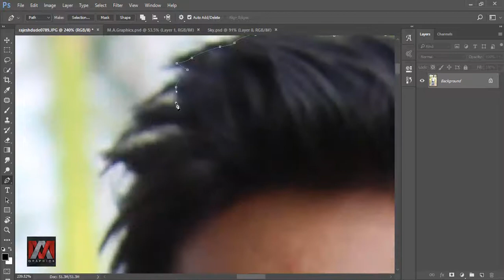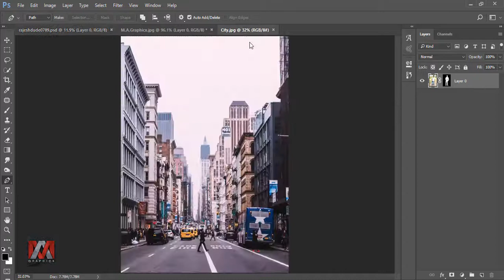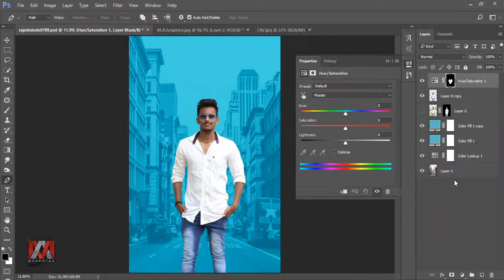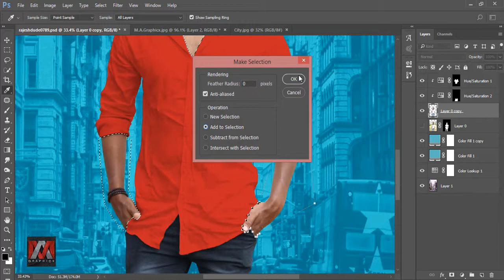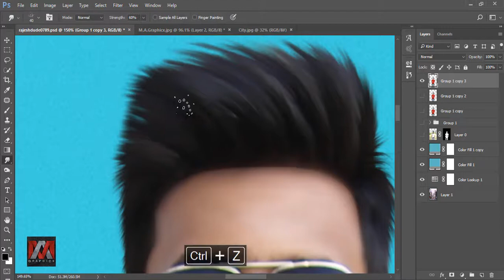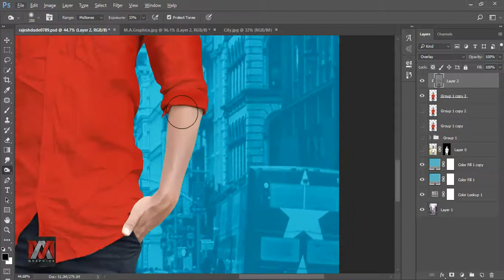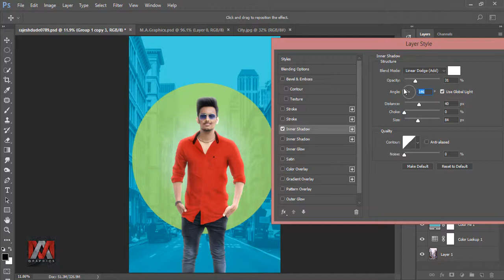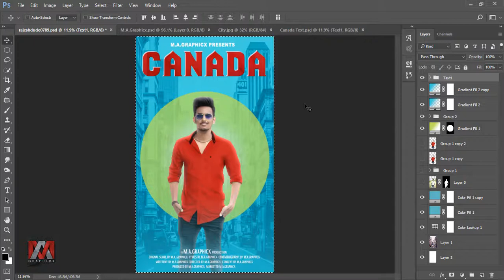Photoshop Manipulation Tutorial - Making of Canada Music Poster in Photoshop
Making of Canada Music Poster in Photoshop.

Now about this left behind manipulation video, this is kind of a really simple version of what you can do with this photo, first time that will make it even more simple for you to create this manipulation. And also links to all of the images that i used in this video are down below,

Music Credits
Song: Maximum Potential [Top Shelf Sounds Release]
Artists: Amadeus